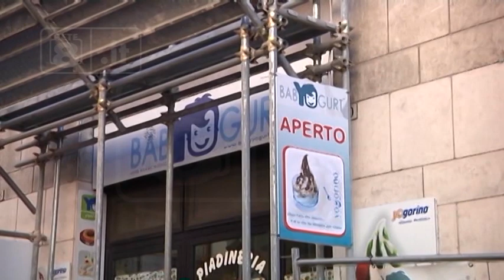L’Aquila - No ai sexy shop nei centri storici